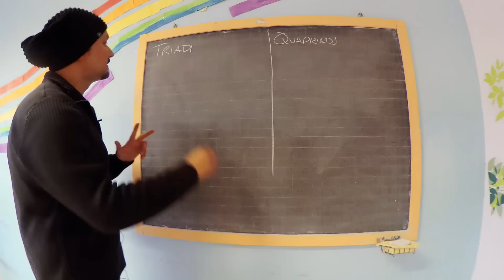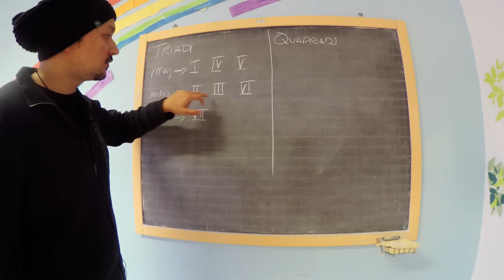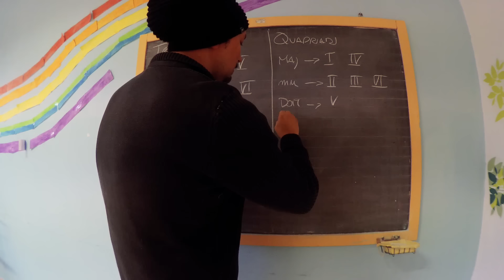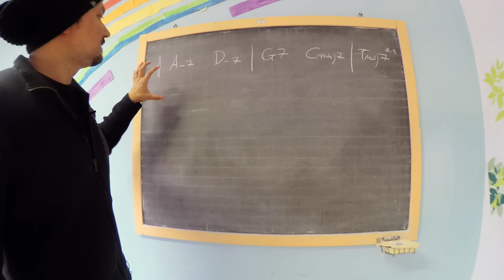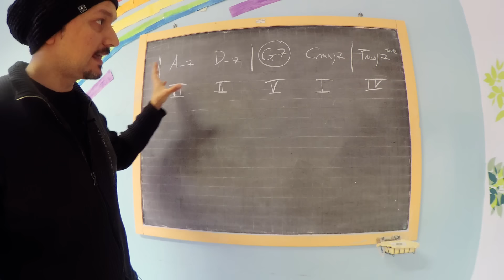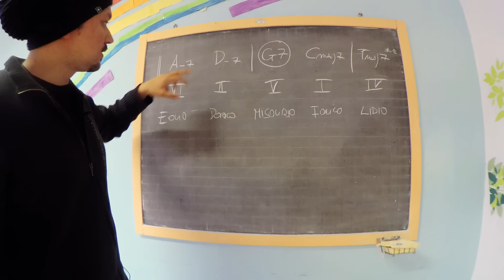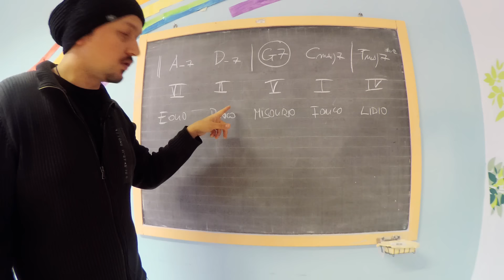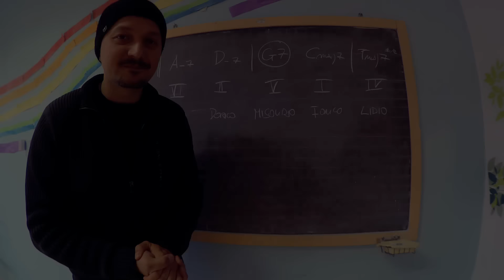Lezioni di Basso #39 Teoria e Armonia - Triadi, quadriadi e modi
Cari amici, ecco una nuova lezione dedicata all'utilizzo delle Triadi, delle Quadriadi e dei modi in maniera efficace! Buon ascolto!
Ciao e benvenuto o bentornato su BassYourLife!
All'interno del nostro canale potrai trovare più di 1000 video dedicati al mondo del Basso Elettrico (e non solo) quindi ti consigliamo di iscriverti ed attivare la campanellina per le notifiche in modo da non perdere nessun contenuto.

Se vuoi restare maggiormente informato su tutte le attività di BYL puoi andare sul nostro sito, iscriverti e così facendo, riceverai una newsletter settimanale che ti terrà aggiornato sulle nostre attività ed in più potrai avere tanto materiale gratuito, come ad esempio trascrizioni, basi audio e molto altro!

Buono studio ma sopratutto

Facciamo crescere la Bass Family!
► Youtube:    / lucaangelicibassyourlife   ► Facebook:   / bassyourlife79
ABBONATI a questo canale per accedere ai vantaggi!
Questo è il link:    / @bassyourlife